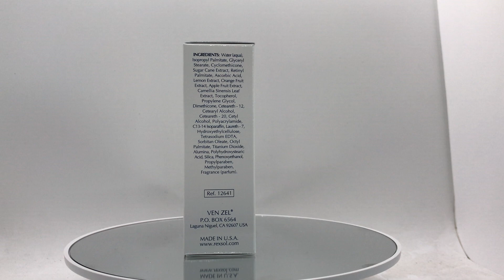REXSOL EYE FIRMING COMPLEX -- ANTI-PUFFINESS & DARK CIRCLE TREATMENT